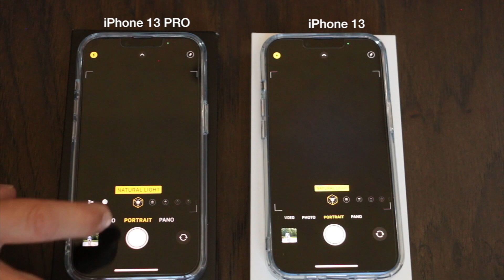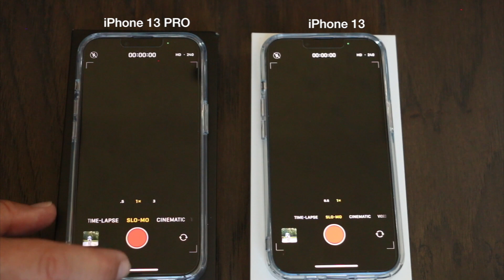New iPhone 13 vs iPhone 13 PRO phone comparison